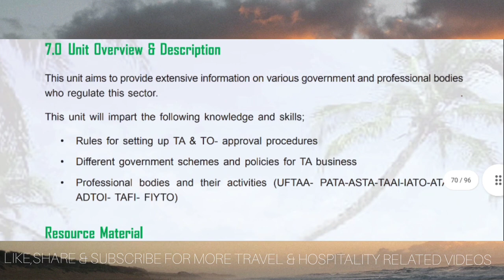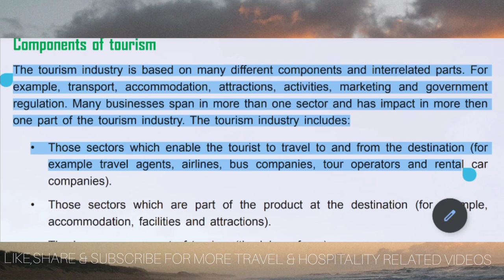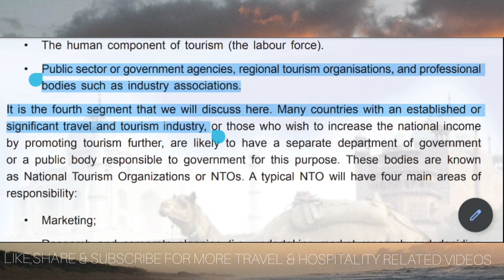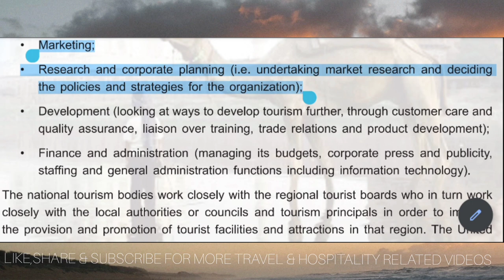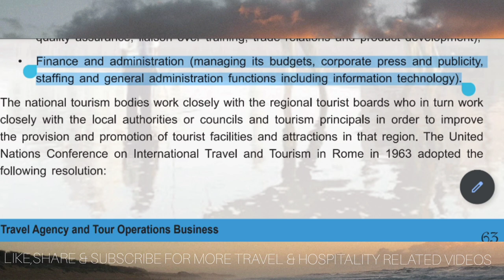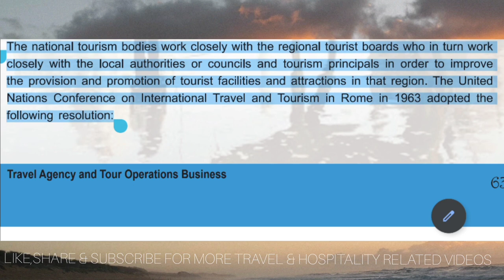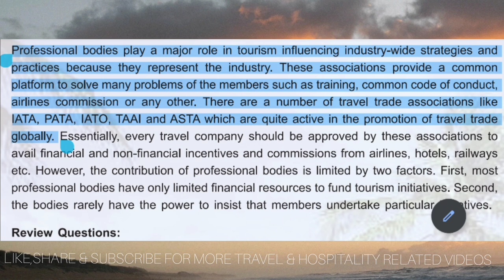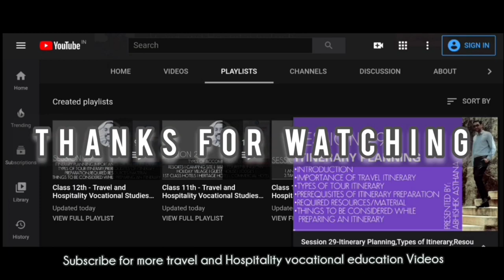Session 64 - Components of Tourism & National Tourism Organization (NTO) Class 12 - Unit 7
Unit 7 -Significance and importance of history of tourism
Defining Heritage, Historical and Archeological sites

Credit to :-
Google Images & CBSE Tourism Vocational Studies
NSQF books (9th,10th,11th & 12th)